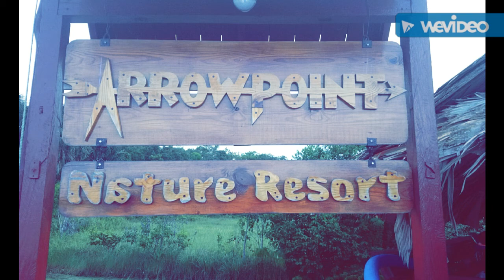Arrowpoint Resort in Guyana